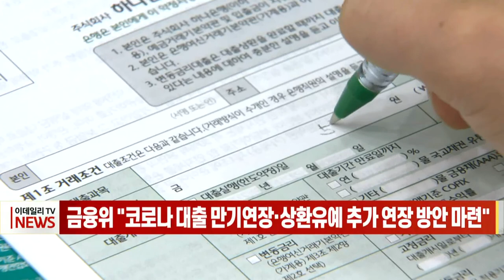금융위 "코로나 대출 만기연장·상환유예 추가 연장 방안 마련" (20220222)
금융위원회가 소상공인·자영업자의 대출 만기연장·상환유예 조치의 추가 연장 방안을 마련하겠다고 밝혔습니다.
금융위는 21일 여야 합의에 따라 마련된 추가경정예산을 고려해 대출 만기연장 및 상환유예 조치를 한 번 더 연장하는 방안을 마련하기로 했습니다.
금융위는 현재 자영업자 경영·재무상황에 대한 미시분석을 세밀하게 진행 중인 가운데, 분석 결과를 토대로 맞춤형 대책도 심도있게 마련할 예정이라고 설명했습니다.
중소기업·소상공인을 대상으로 한 대출만기와 이자 상환 유예 조치는 코로나19 확산이 본격화한 지난 2020년 4월 첫 시행 이후 6개월씩 3차례 연장된 바 있습니다.